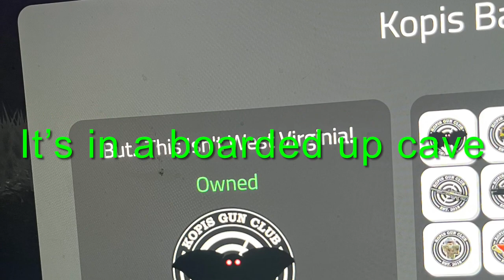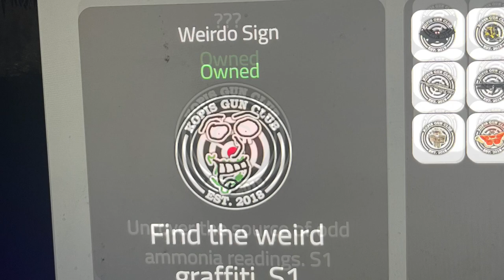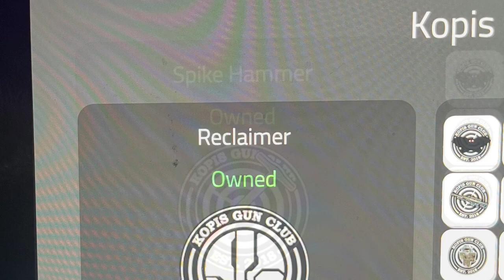Kopis Gun Club all badge HINTS (excluding limited time)